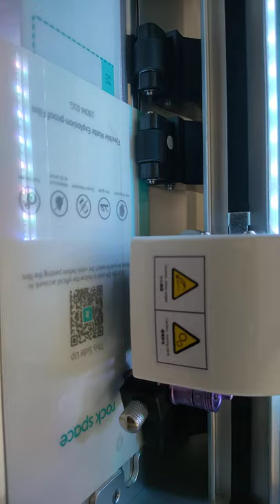OPPO A54 BATIK HM150m